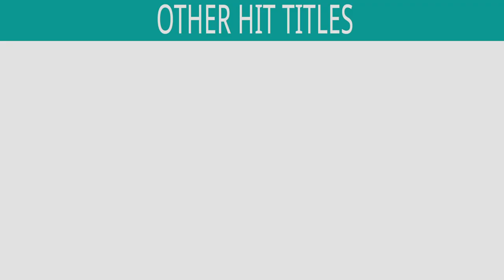Khelaiya- Vol- 14 | Rock On Dandiya |Non Stop Garba & Dandiya Songs | Gujarati Garba & Dandiya Songs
*Songs Included in the Jukebox :
1) Song : Title Song- Chalo Aaje - 00:00
Singer : Pallavi, Jayesh Gandhi & Kapil
Lyrics : Traditional

2) Song : Waadiye Ishq Se - 1:26
Singers : Pamela Jain, Jayesh Gandhi & Kapil
Lyrics : Sayeed Rahi

3) Song : Mor Bani Thanghat Kare - 5:55
Singer : Jayesh Gandhi
Lyrics : Traditional

4) Song : Hey Maro Saybo - 7:26
Singer : Pamela Jain
Lyrics : Traditional

5) Song : Kumkum Kera Pagale - 9:06
Singer : Pamela Jain
Lyrics : Traditional

Also, You Can:
'LIKE' us on Facebook: